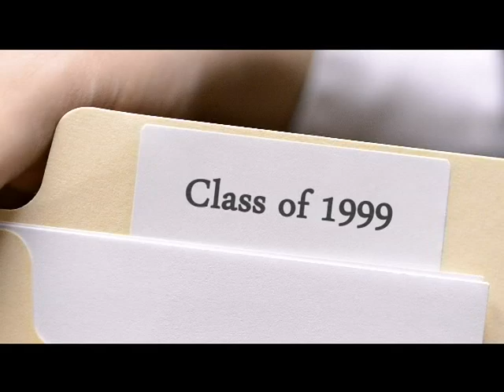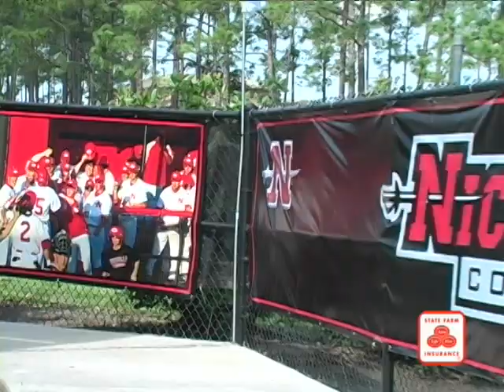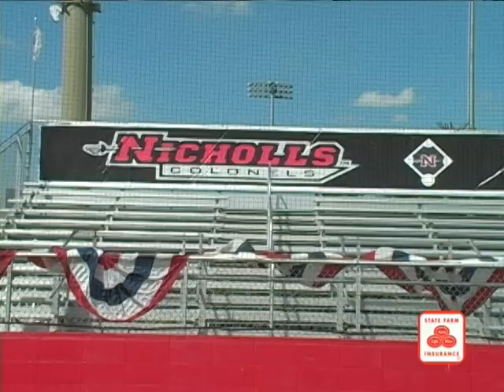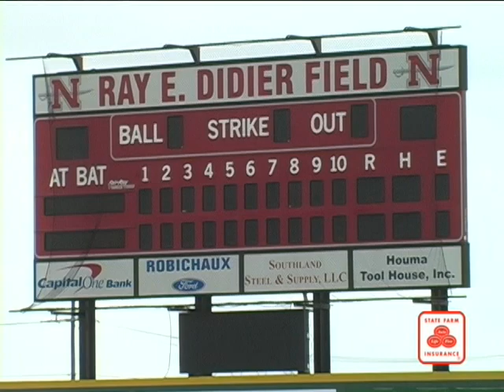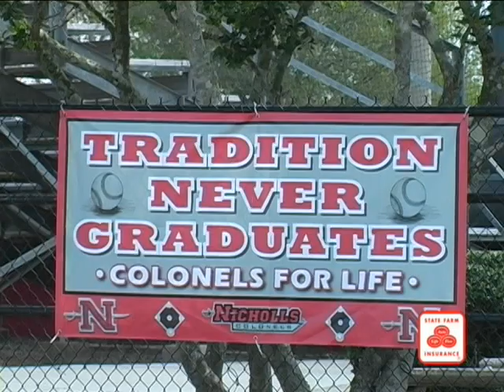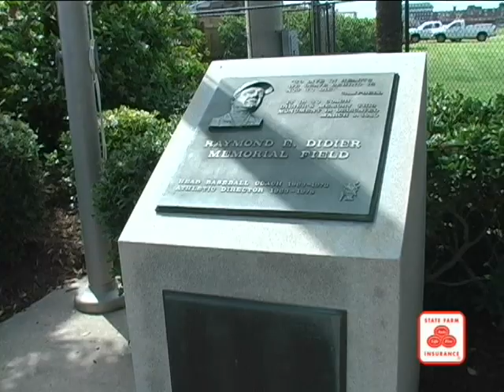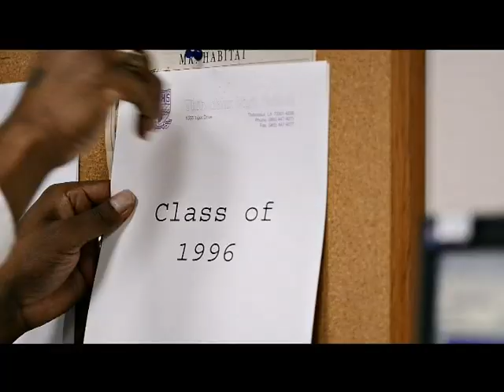Seth Thibodeaux Show 3-15-12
On the debut edition of the Seth Thibodeaux Show, presented by State Farm Insurance, Coach Thibodeaux discusses last weekend's series win over Southeastern Louisiana and takes us on a tour of the improved Didier Field.